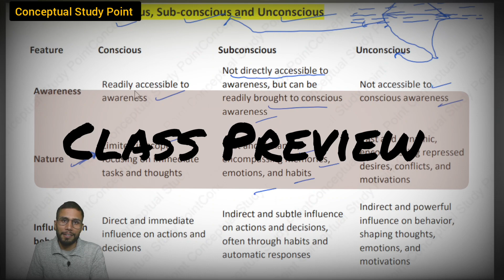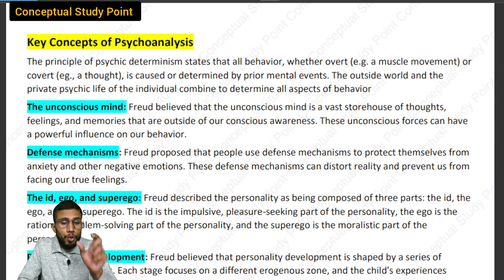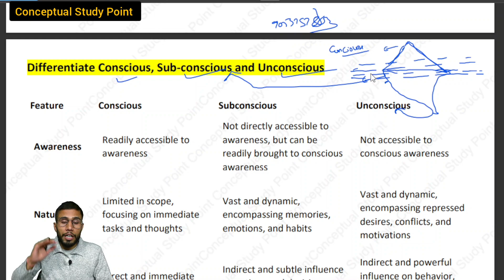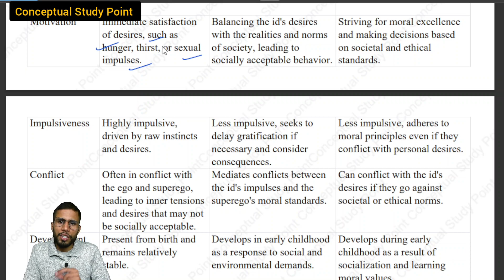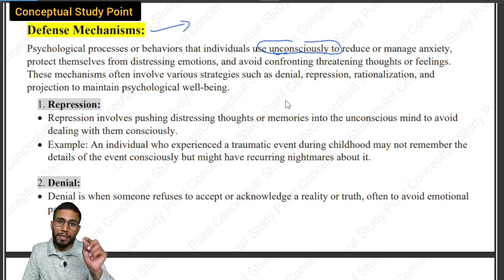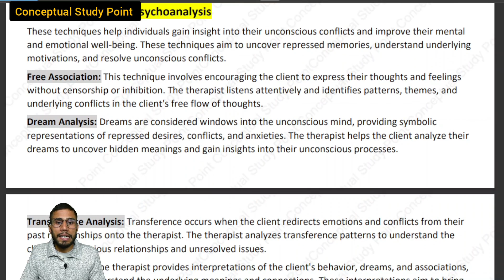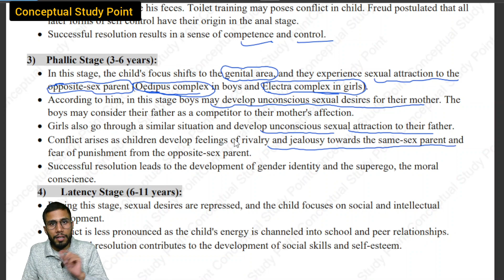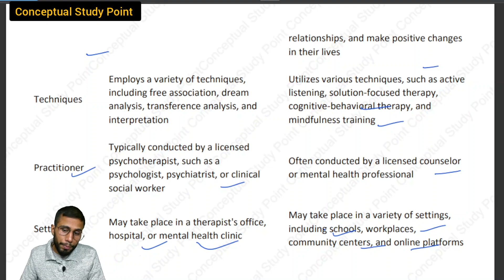MPCE-023, 022 | Psychodynamic | Sigmund Freud | Complete topic Common Topics for Both Books Ignou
MPCE-023, 022 | Psychodynamic | Sigmund Freud | Complete topic Common Topics for Both Books Ignou University

If you like content and want to get notes then You have to pay Rs.9/pdf.